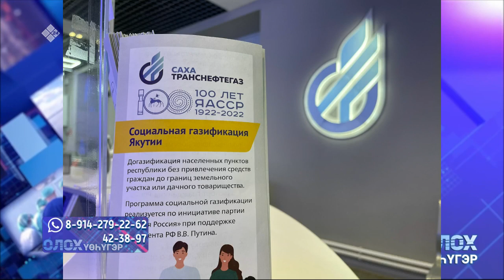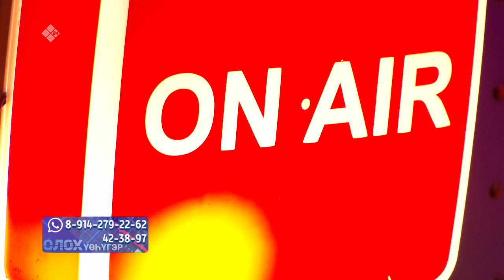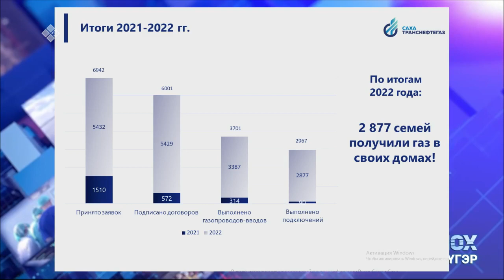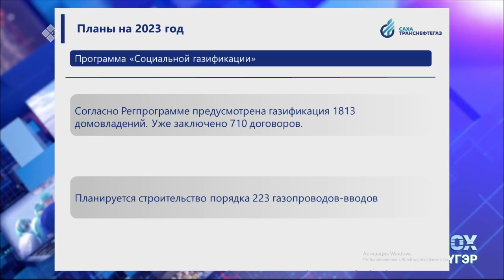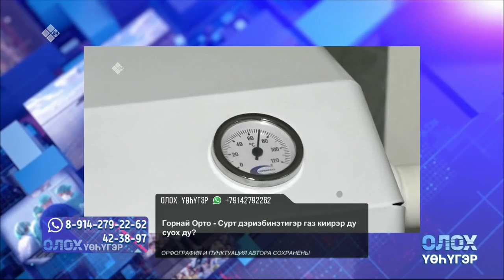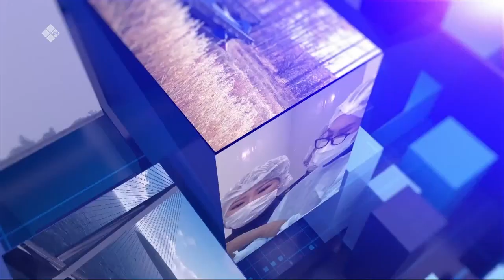«Олох үөһүгэр» биэриигэ: гаастааһын үлэтэ тэтимирэр (25.01.23)